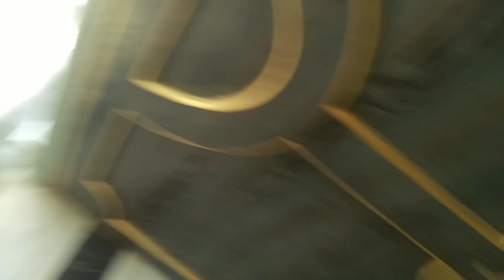टेकटाेर वालाले धाेका दियाे मलाई 😣 एसताे कसैलाई पनि नगनु हेई 😓daily vlog rural vlog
Sad vlog ajo tektor yole risuthayera